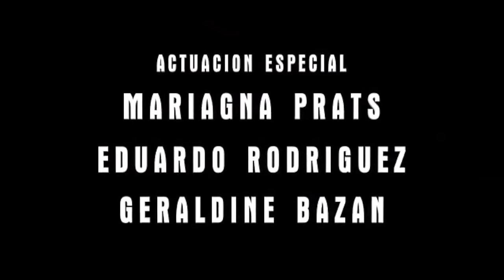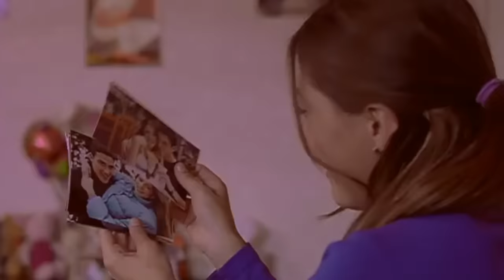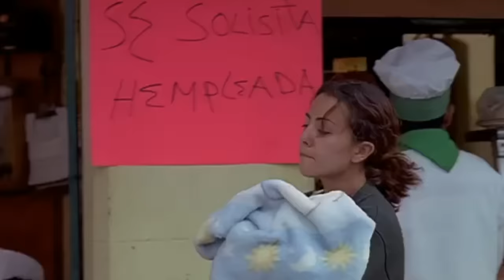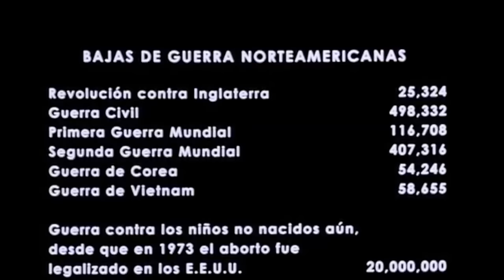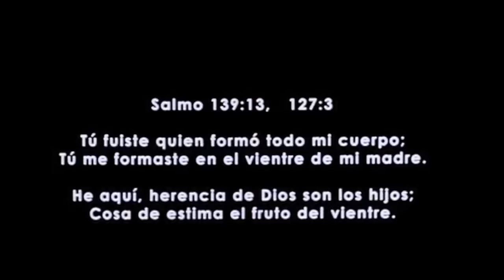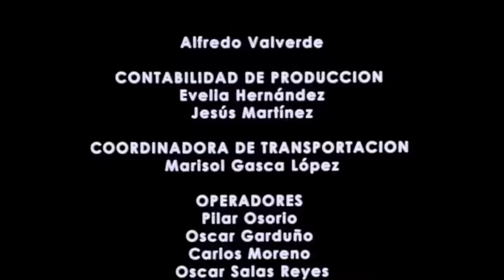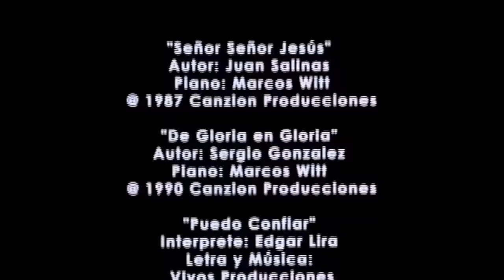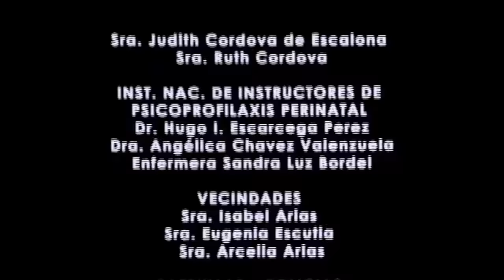Punto Y Aparte |Armagedon |Se llenan de conflictos y fracasos que marcan sus vidas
🔴Sinopsis: Aline con Valentín, Miroslava con Sergio, dos parejas, dos mundos diferentes,
un mismo destino. Una historia llena de conflictos y pasión, de triunfos y fracasos
Mucho que empezar y terminar, sus vidas se encadenan en principios y finales así.
Aline y Miroslava marcan sus vidas con un Punto y Aparte